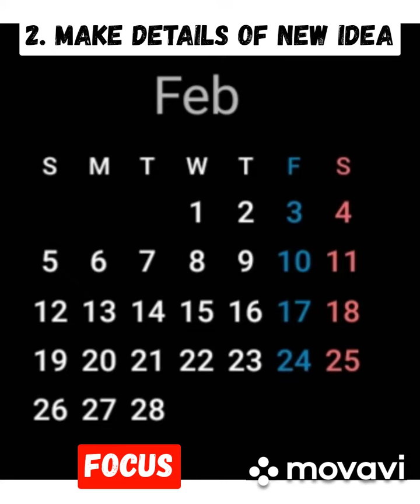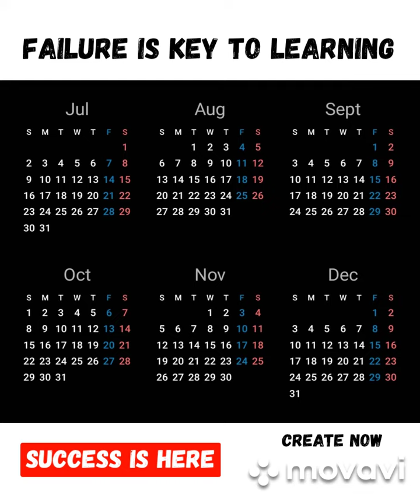How to create 2023 calendar of success#goals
Learn the best way to set up goals:

1. Make a calendar of monthly goals.
2. Create your own Brand Name.
3. Start new product innovation idea.
4. Detail your innovation idea.

5. Look for a starting capital investor or apply to get loans from BPI bank, CIMB bank or Banco de oro bank.

6. Start selling your products for mobile phones, computers, digital camera and all its accessories.

7. Make your sales for Samsung mobile phones, iphone 13 pros, new model apple computers, Hp brand computer products, new sony cybershot digital cameras.

8. Network your products, attract new customers with sales discounts and get some feedbacks.

9. Analyze your sales cash flow.
10. Build new business branch.
11. Hire an expert sales manager.
12. Advertize your brand name.